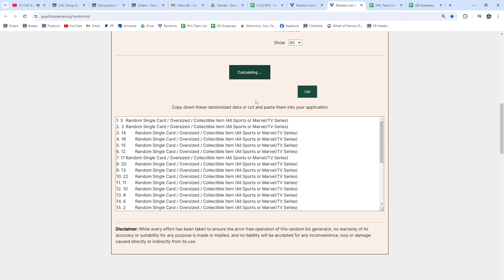Auston Matthews Clear Cut Auto Hockey Chancer Break - CNC GB #21,812